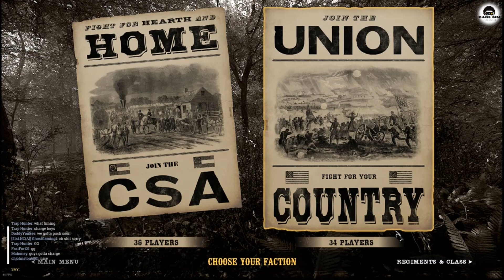Serunya 60 players nyerang musuh bareng bareng ,War of Rights Indonesia Gameplay Review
game War of Rights early access di Steam game genre FPS multiplayer  bertemakan perang saudara di amerika